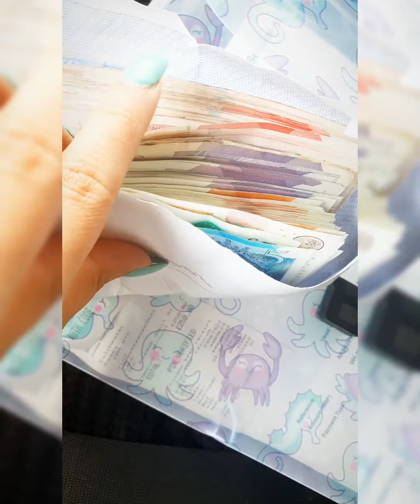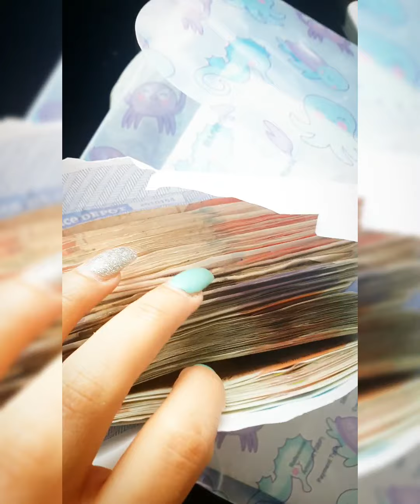A LITTLE SNEAKY SNEAK PEAK INTO MY SATURDAY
hello my beauties... here I am...back with a teeny weeny glimpse into my weekend.

Much love ❤